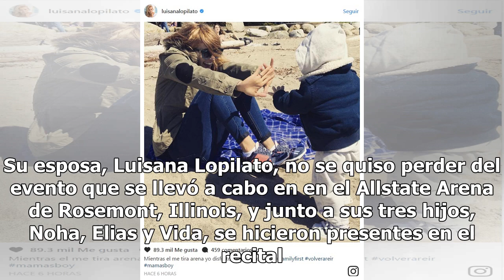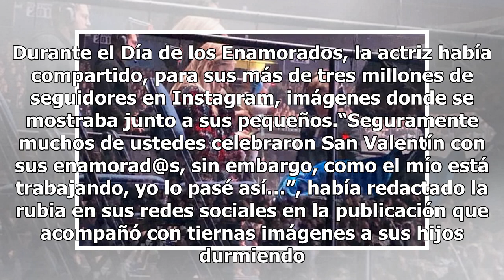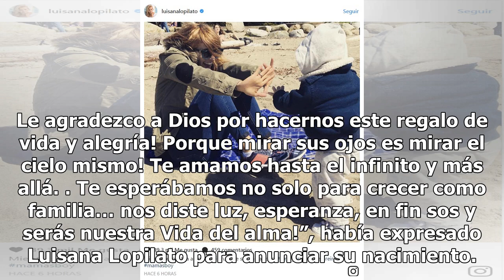La foto de Vida, la hija de Luisana Lopilato y Michael Bublé, que enterneció a las redes sociales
La foto de Vida, la hija de Luisana Lopilato y Michael Bublé, que enterneció a las redes socialesLa tierna imagen de la hija de la actriz y del cantante de inmediato generó repercusión. Actualmente el artista canadiense, Michael Bublé, se encuentra realizando una gira que comenzó por Estados Unidos.